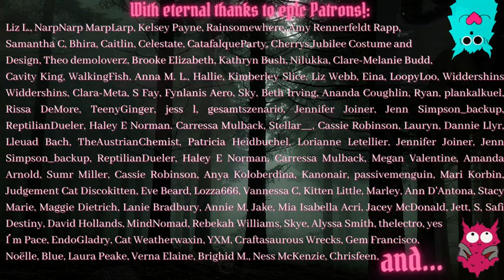TikTok's "Shadow Work" Fixation Is Getting Dangerous...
My previous video, on TikTok's Dark Femininity obsession, can be found ...with more to come on that subject!
Returning to shadow work, the book I've found useful is A Guide to Shadow Work by Michelle L Geldenhuys, purchased on Amazon, but whenever you're hunting up something new, do the 'best books on...' Google search, then click a few through to Amazon, use the 'look inside' feature to get a grip on the style and whether you'll like it, and obviously never skip the reviews - that should save you ending up with a ton of expensive books you dislike, & get you straight to the stuff that actually interests you! - good luck on your quest! :D

-My book of horror stories, including a vampire novella - search Amazon for The Putrescent Vein, available in print or on Kindle! :3
Dorian B
Manchester
M40 8WN
UK